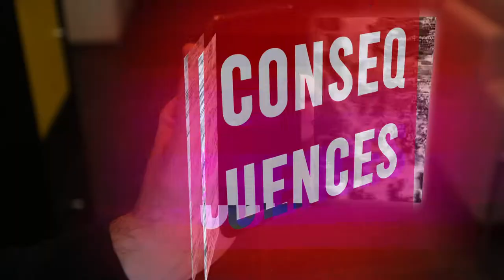VR Glitch After Effects - General Zodd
i had an idea to put the speak of General Zodd into an message to Donald Trump :-)

I've spent hours to understand the 3d Tracker and I used for this one a Skript which allowed me to have always the position of the ground 3d layer so it was easy to move them out. The tracking points I made with Mocha

Normally not everybody likes those things but its good practice if you are new in after effects like me.